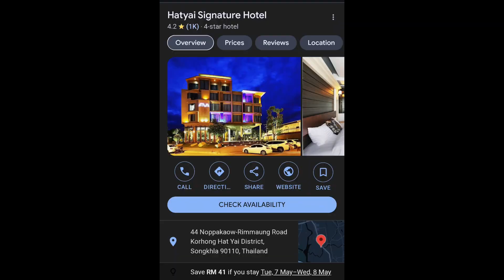Hidden Gem in Hat Yai - Review: Hatyai Signature Hotel - An affordable stay with awesome breakfast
## Relax in Style at Hatyai Signature Hotel

Unwind in comfort and convenience at Hatyai Signature Hotel, your perfect base to explore the vibrant city of Hatyai, Thailand.

**Spacious Rooms & Modern Amenities:**

* Our contemporary rooms offer a peaceful retreat after a day of adventure.
* Beat the heat with a refreshing dip in our outdoor pool.
* Get your workout in at our on-site fitness center.

**Delicious Dining & Guest Services:**

* Savor delectable Thai cuisine at our Signature by Larn Tachoo restaurant.
* In-room dining is available for those cozy nights in.
* Our friendly staff provides concierge services to help plan your itinerary.

**Convenient Location:**

* Situated in the Kho Hong district, you're close to shopping malls like Lee Garden Plaza and Central Department Store.
* Hat Yai Airport is easily accessible for departures and arrivals.

Hatyai Signature Hotel - Experience southern Thai hospitality at its finest.

**Book your stay today **